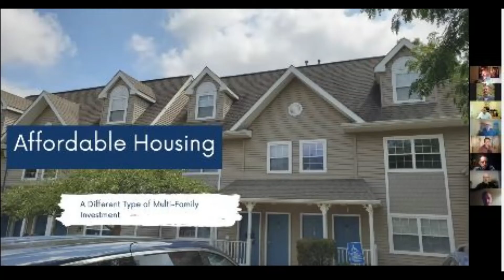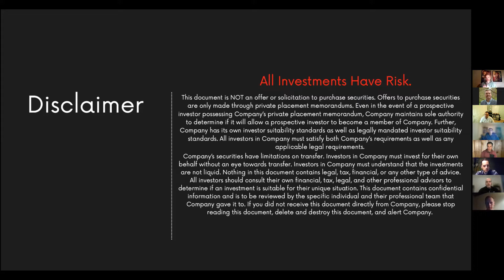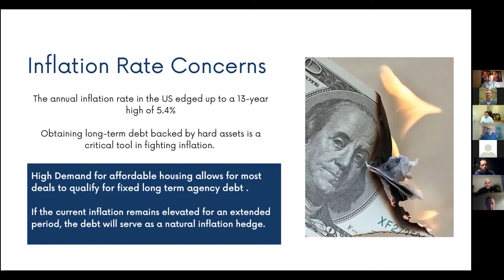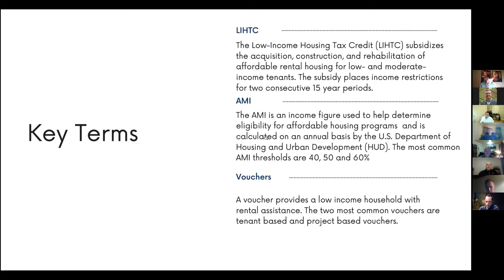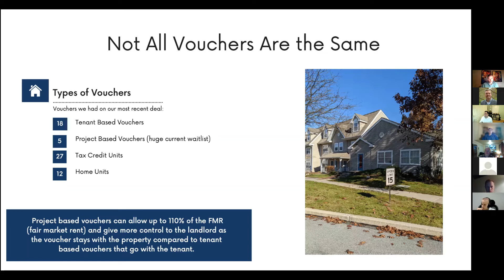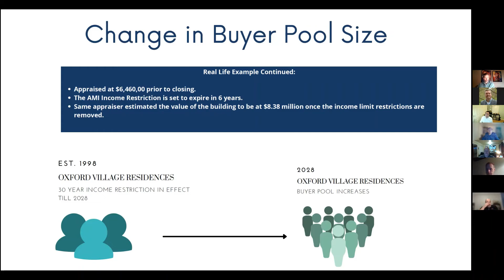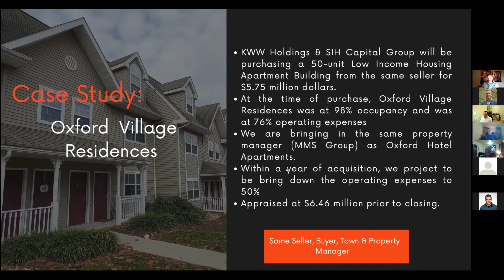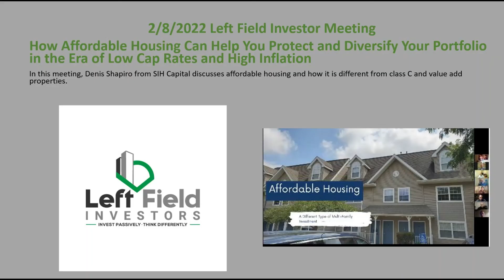2/28/2022 LFI Meeting - Denis Shapiro from SIH Capital discusses Affordable Housing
Below are the topics covered in this discussion:
How affordable housing is different from class C and value add properties.
The role of state & county certification in the buying process and how that serves as a natural barrier limiting the buyer pool.
The different terms used in affordable housing.
The Business Plan and how focusing on expenses can be safer than focusing on income.
Arbitraging a higher priced MSA in a secondary market.
The hidden benefits of affordable housing such as interest rate reduction and priority over non affordable housing deals.
Case studies on previous/ current deals.